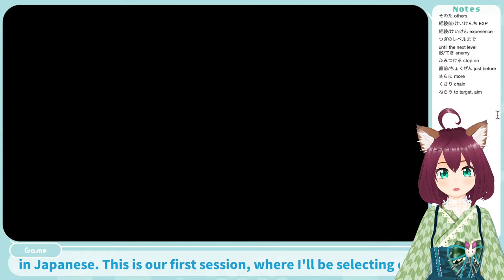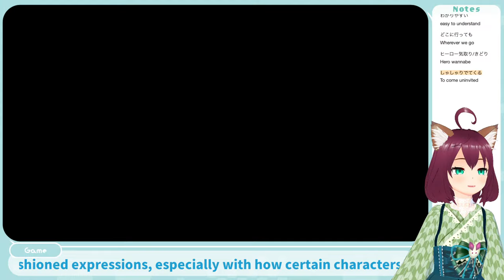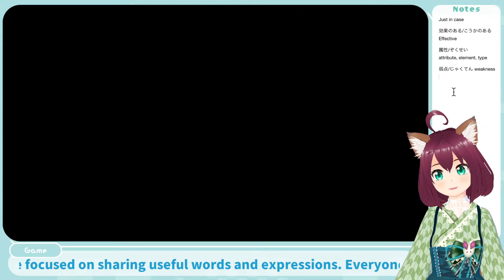Learn Easy & Useful Japanese With Super Mario RPG Remake #1 - Learn 🇯🇵 With Gaming 🎮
🎮 Learn Japanese with Super Mario RPG! If you're interested in learning Japanese through video games, you'll benefit from this stream and my other immersion streams using video games and manga. So far, I've covered games like Animal Crossing and Genshin Impact, explaining gaming terms along with common Japanese vocabulary and grammar.

00:00 Super Mario RPG #1
00:15 Welcoming everybody 👋🏻
02:55 Princess Peach gets captured!
03:28 Traveling to クッパ/Bowser's Castle 🏰
07:38 Fighting クッパ/Bowser 🏹
13:45 Landing in Mario's house 🏠
19:11 Talking with Peache's attendant: キノピオ/Toad 🍄
47:57 What is this sword doing here?
56:05 Traveling back to Mario's house 🏠
1:02:20 Ouch! 🤕That hurts!
1:19:02 Battle Tutorial with キノピオ/Toad 🍄🏹
1:41:18 The journey begins!
1:46:30 Enemy weakness info tab ℹ️
1:52:54 🎊Level up!!! 🎊 (2)
1:54:25 Saving キノピオ/Toad  🏹
2:03:39 More fighting 🔨🏹
2:08:29 Looking at chat
2:08:39 Nintendo games are family-friendly 🎮
2:10:06 Live interpretation is very difficult 💬

💡 I've covered incredibly useful vocab and grammar in my past streams (links included below), providing you with valuable learning resources. I'll be speaking a lot of Japanese, giving you the opportunity to practice your listening skills too!

💡 This is an excellent way to expand your vocabulary after learning hiragana and katakana.

💡 Don't forget to watch my recent grammar lesson streams related to the games:

⭐️ Feel free to talk to me in Japanese in the chat, so you can practice your Japanese with a native! 💬

Hope you can make it! 😸😊